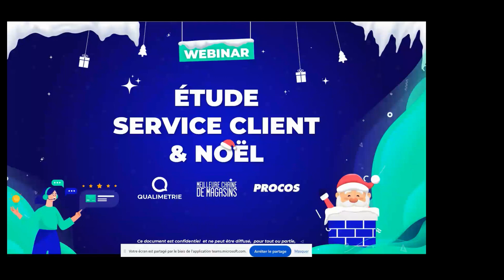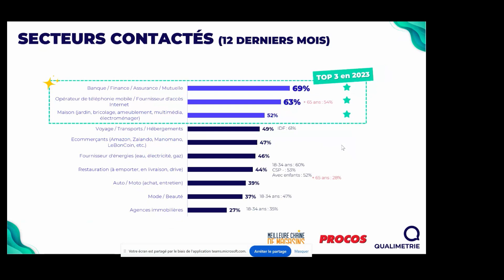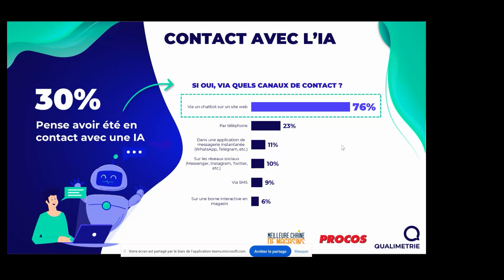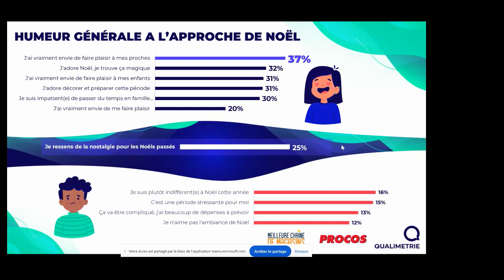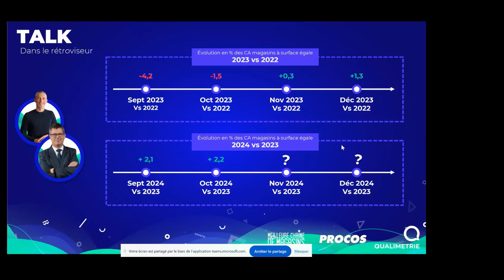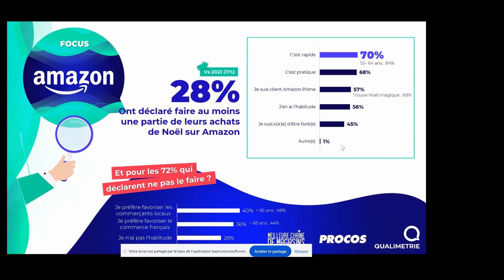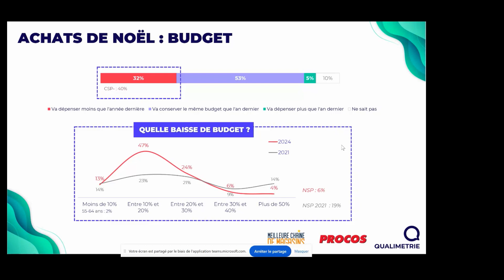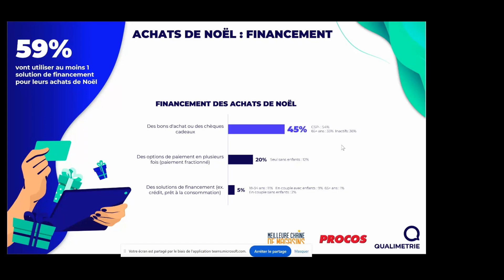Les attentes des consommateurs à Noël : les services client à l'honneur -Webinaire - 8 novembre 2024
Découvrez la grande enquête réalisée par Qualimétrie sur le comportement des clients, leurs attentes et leurs intentions d'achat pour Noël 2024.